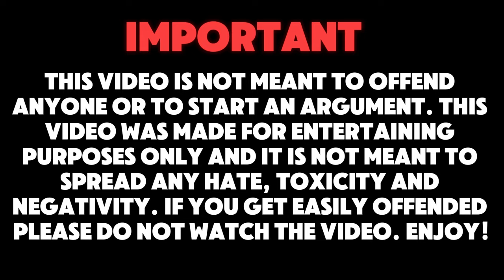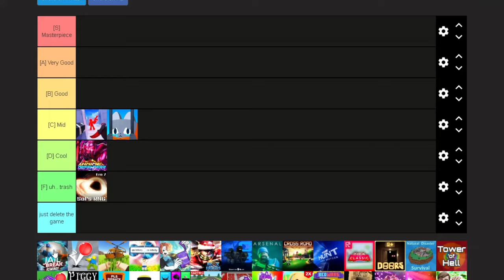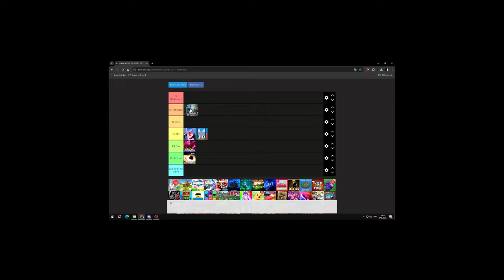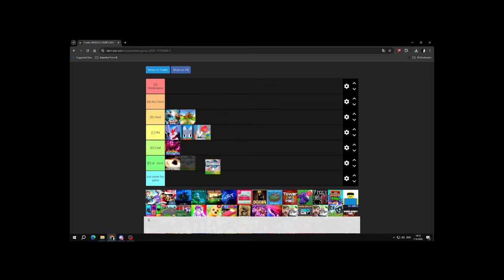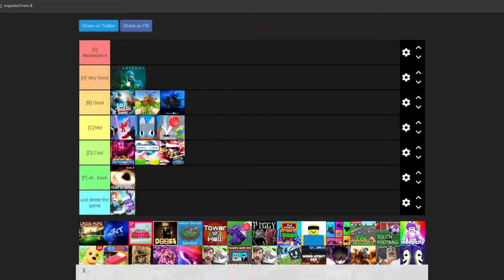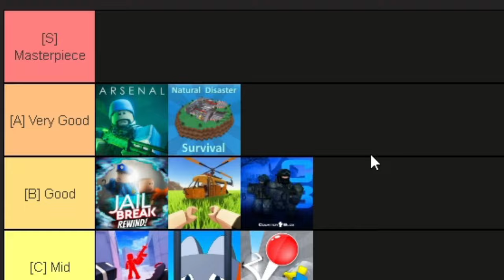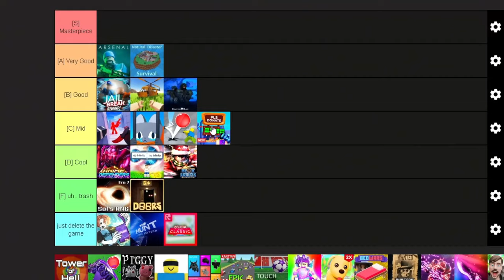I Ranked The Best Roblox Games in 2024!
In this video I ranked the most popular games in Roblox such as Roblox Bedwars, Doors, Blox Fruits, Brookhaven, The Strongest Battlegrounds and more Roblox Games in 2024!

00:00 - Intro
00:10 - Ranking
06:55 - Outro